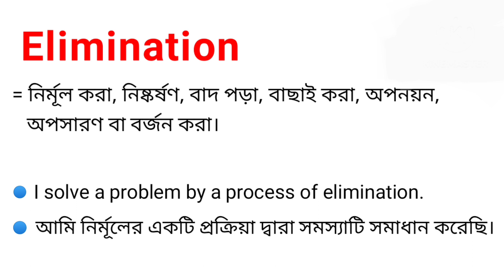Elimination Meaning in Bengali || Elimination শব্দের বাংলা অর্থ কি || Bengali Meaning Of Elimination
এই ভিডিওতে elimination শব্দের বাংলা অর্থ নিয়ে আলোচনা করা হয়েছে।

elimination শব্দের বাংলা অর্থ কি?